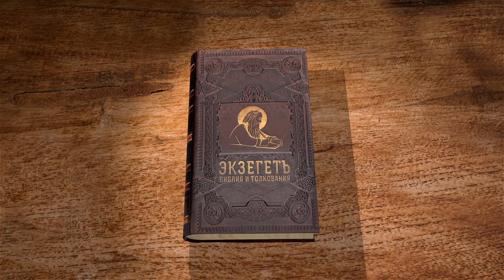Евангелие от Луки. Глава 18 "Отношения Бога и человека" Андрей Сергеевич Десницкий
Команда Экзегет.

🔸   Притча о вдове
🔸   Мытарь и фарисей
🔸   Христос благословляет детей
🔸   Богатый юноша и Христос
🔸   Откровение о страданиях, смерти и воскресении Иисуса Христа
🔸   Исцеление Иерихонского слепого
🔸   "Вера твоя спасла тебя"